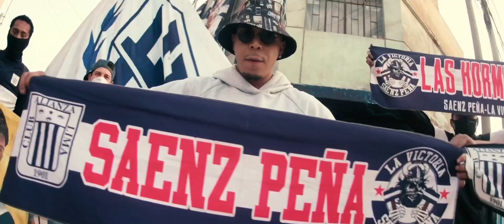SAENZ PEÑA GRONE - NERO LVIGI - MONEY GANG VICTORY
DESDE SPLV @nerolvigi_inkasmob / @moneygangvictory 🔥GRACIAS A @saenzpenagrone @todaslasangres1901